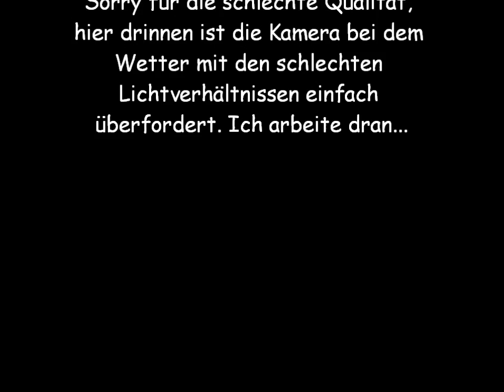Malinoid A - Tag 17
Wachphase...